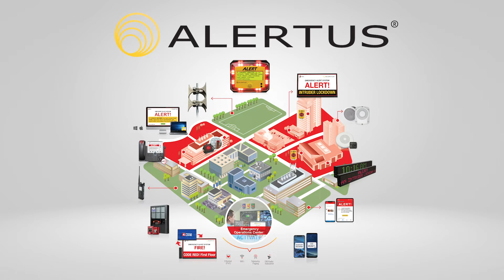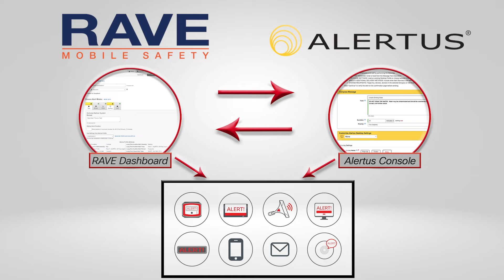Integrating Alertus with Rave Mobile Safety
When you need to reach as many people as possible, Alertus integrated with RAVE Mobile Safety allows you too utilize a large verity of notification endpoints.